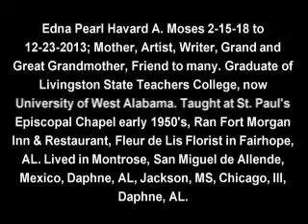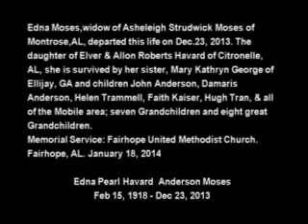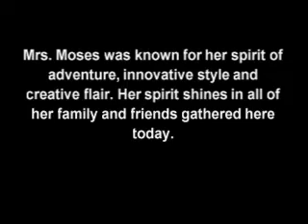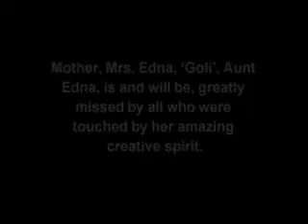EDNA MOSES TRIBUTE VIDEO